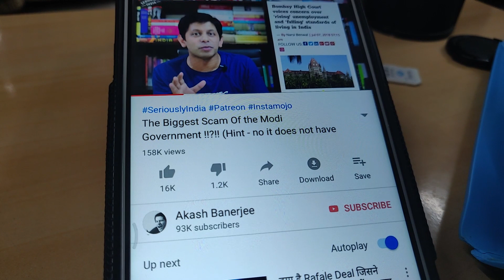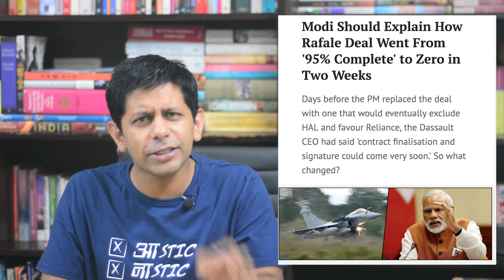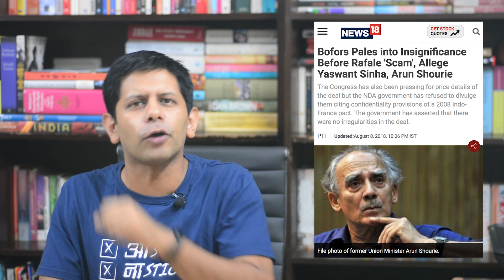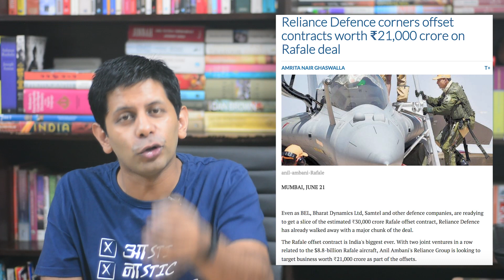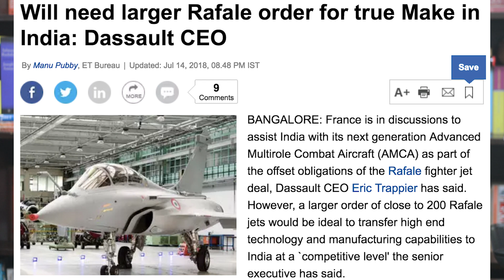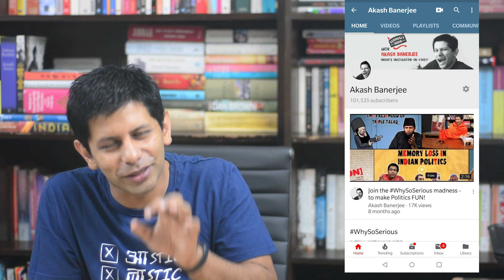10 Unanswered Questions on the Rafale Deal.....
The Rafale Deal is getting murkier by the day - on one hang the Govt is not speaking out clearly, on the other hand Reliance Defence is issuing legal notices to publications  - all this while the opposition is trying to latch on to the issue and given BJP a taste of Bofors.

However beyond politics - there are some very basic and glaring questions of the Rafale deal that beg answers. For starters we paid 60,000crs for 36 aircraft that will only finish their delivery to India in 2022 - what about the gaping hole in our air defences ??? We need close to 300 fighters - not 36.

These 10 questions have been framed after extensive research - please feel free to drive in and check.

india/articleshow/48500832.cms